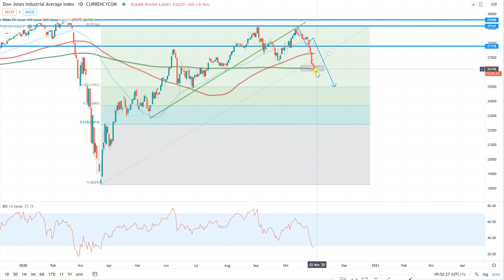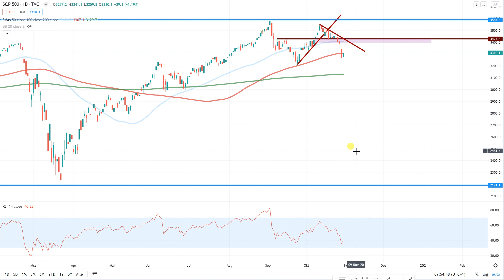Wall Street – Wichtige Unterstützungen voraus!